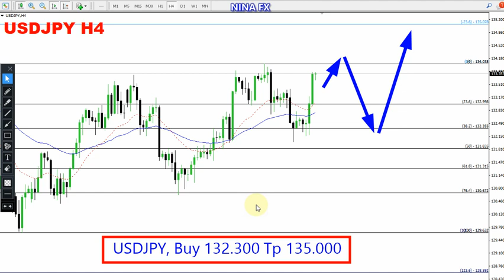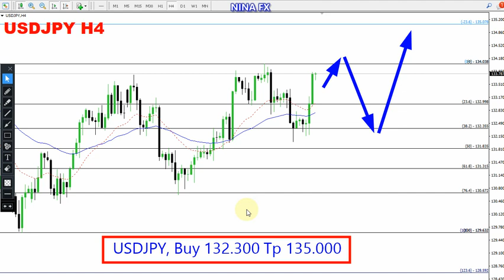USD JPY Weekly Technical Analysis for April 17-21, 2023 by Nina Fx